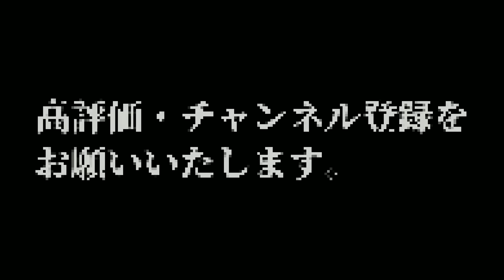【怪談朗読】人間の怖い話 人怖ランキング2021初秋 厳選20話 睡眠用・作業用BGM びびっとな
びびっとなです。
今夜は2021秋に読んだ人間の怖い話の中から20話を厳選しました。お楽しみください。

0:00 OP
0:15 第20位 外面
7:21 第19位 私の生霊
11:49 第18位 女性の一人客
14:59 第17位 失踪した夫
18:54 第16位 もしもし亀よ
23:03 第15位 帰りの風
28:23 第14位 自己責任
41:08 第13位 人違い
44:16 第12位 電車で遭遇した親子
47:21 第11位 娘さんをください
52:12 第10位 変わってしまった母
1:05:01 第9位 ハカソヤ
1:21:01 第8位 すてないで
1:24:21 第7位 行きつけの喫茶店
1:35:23 第6位 メンヘラちゃん
1:50:15 第5位 むら
2:01:28 第4位 他には？
2:04:31 第3位 食べれるんだ。
2:09:56 第2位 マネキン
2:34:02 第1位 〇〇〇

【おすすめ怪談チャンネル】

【お話の引用サイト】
特選怖い話
【動画の素材サイト】
DOVA-SYNDROME
無料効果音で遊ぼう！